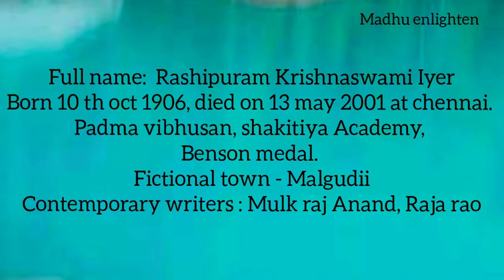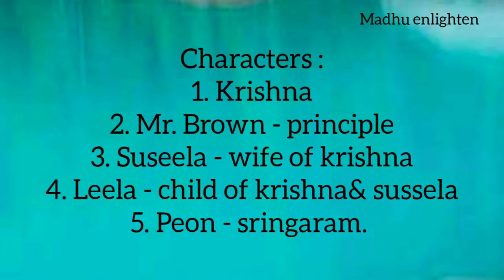The English Teacher by R. K. Narayanan || Summary in tamil || pg trb || polytechnic || net